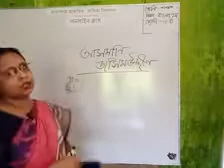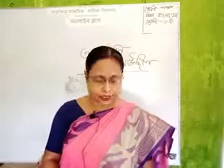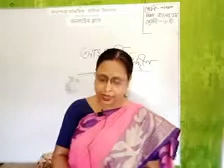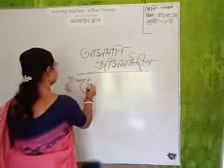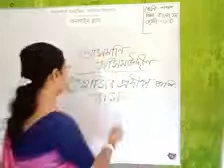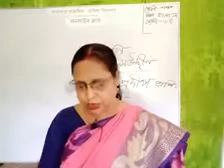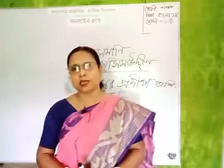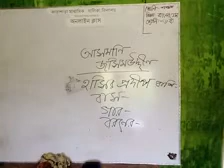‌শিউলী দাস, ৬ষ্ঠ শ্রেণি,বাংলা ১ম পত্র,কাড়াপাড়া মাধ‌্যমিক বা‌লিকা বি: